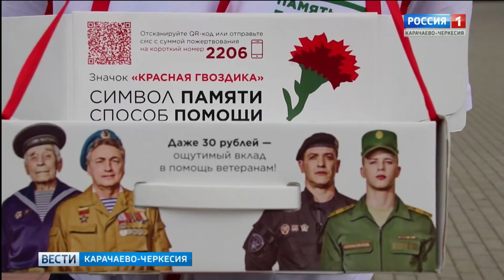Вести Карачаево-Черкесия 08.05.2019